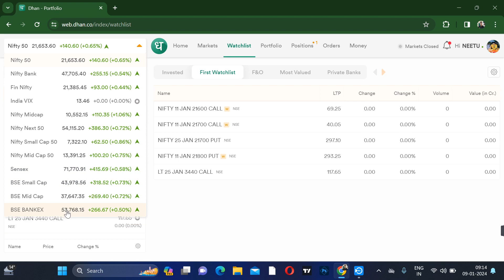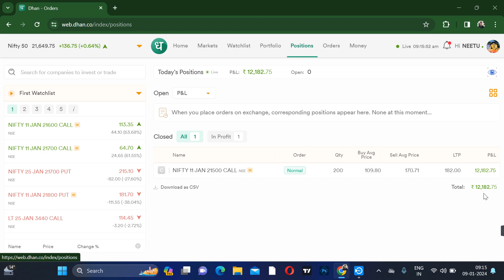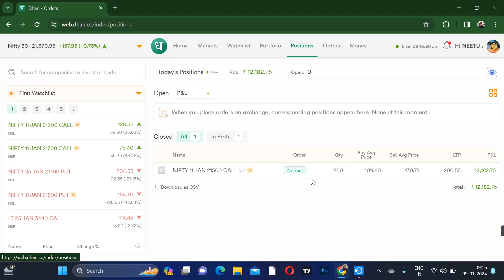Todays Intraday profit 15k book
elegram link..

In this Video We Will Talk About Following Topics :-

1. Best No Loss Option Strategy
2. Zero Loss Option Trading Strategy
3. No Loss Option Strategy monthly
4. Risk Free Option Trading Strategies weekly
6. No Loss Option Buying Strategy intraday
8. No Loss Strategy in Option Trading
9. No Loss Intraday Option Strategy
10. No Loss Option Strategy Hindi

no loss
no loss option strategy
no loss hedging
no losses karna
no loss strategy
no loss hedging strategy
no loss trading strategy
no loss strategy in the stock market
no losses krsna reaction
best zero loss option strategy,
 live,no loss option strategy
 best intraday,risk free option trading strategies,
no loss hedging

Zerodha
Invest and trade with Kite by Zerodha, India’s largest retail stockbroker. Open an account now.

RISING WINDOW CANDLE STICK PATTERN VEDIO
How to use bullish harami cross# बुलिश हरामि क्रॉस कैसे काम करता है सीखे हिंदी में

mobile में चार्ट सेटिंग कैसे करें

what is the candle sticks
कैंडल स्टिक क्या होती हैं
Key note :-

Key note :-